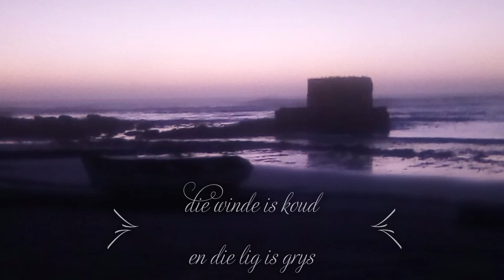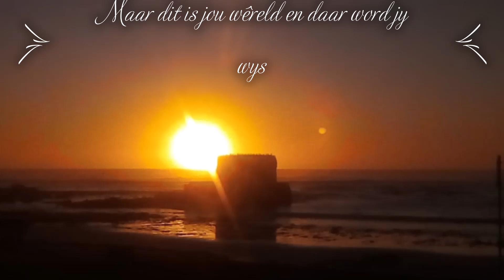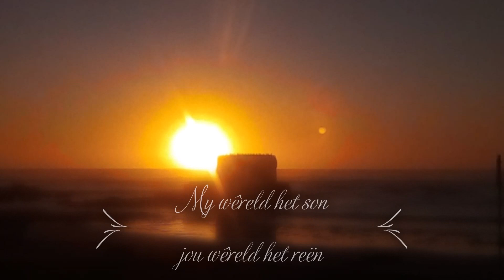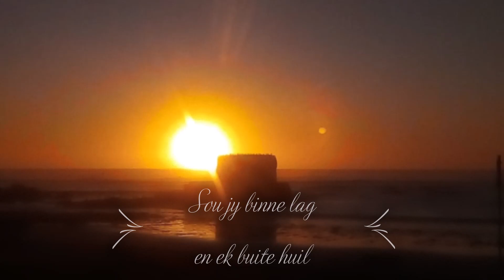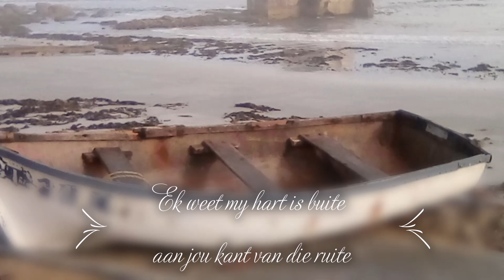Theuns Jordaan Visserman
Ek sit hier met my siel langs die water💥💥💥